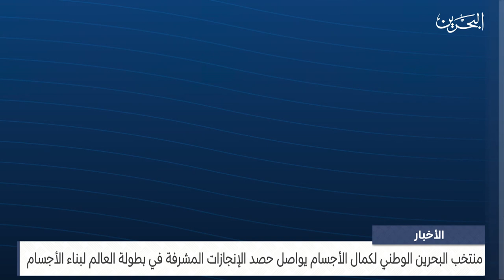الأخبار : منتخب البحرين الوطني لكمال الأجسام يواصل حصد الإنجازات المشرفة ببطولة العالم لبناء الأجسام